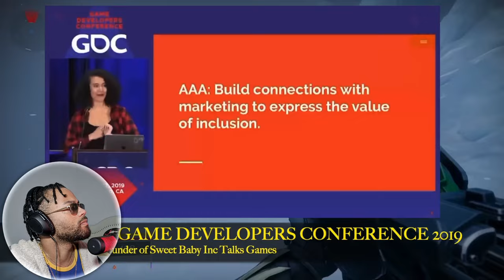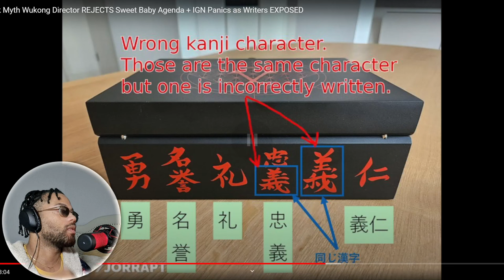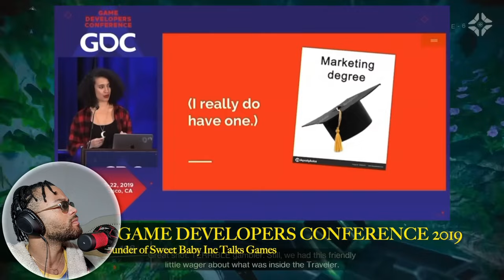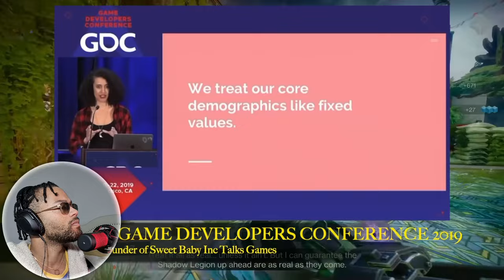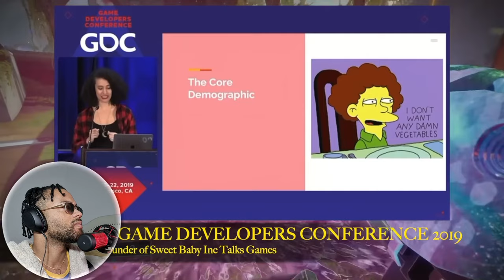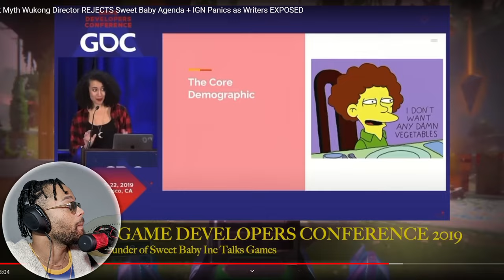Black Myth Wukong Director rejected Sweet Baby!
Original content/

Im reacting to Woke BACKFIRE! Black Myth Wukong Director REJECTS Sweet Baby Agenda + IGN Panics as Writers EXPOSED